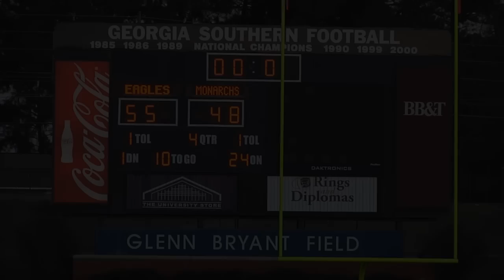Old Dominion at Georgia Southern Recap